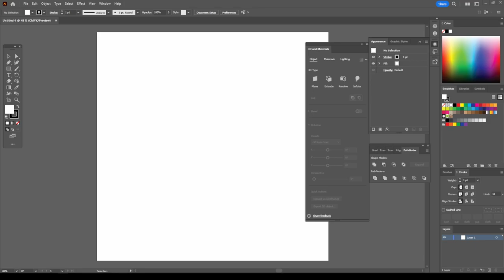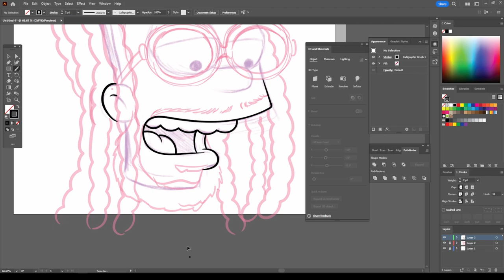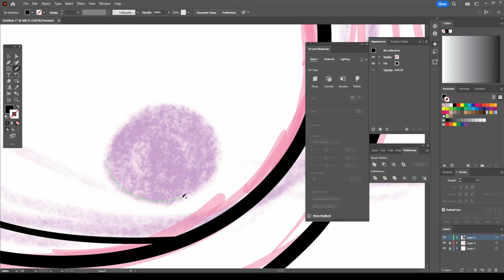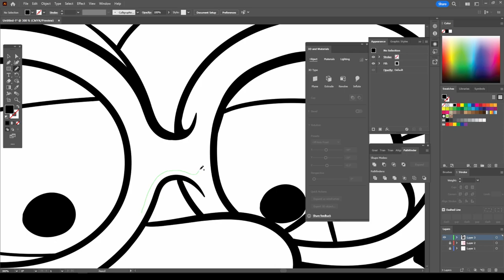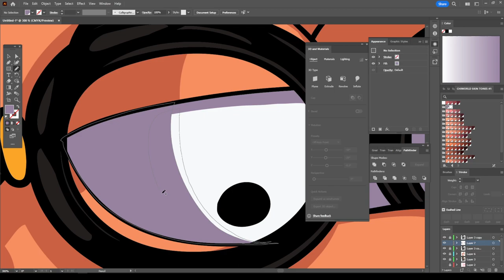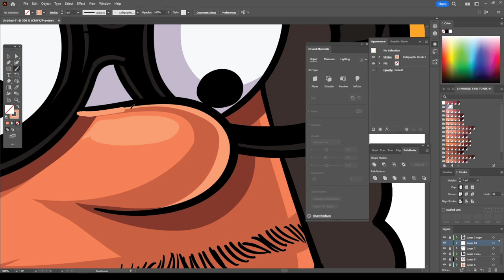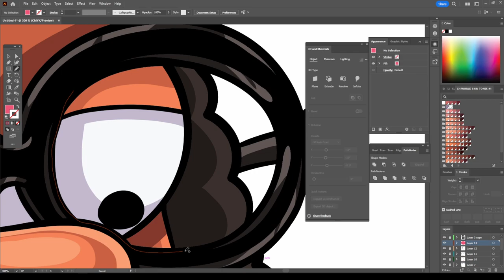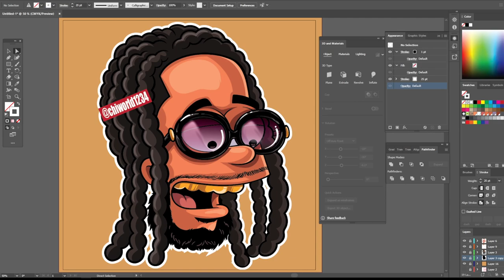CUSTOM SIMPSON HEAD FOR CUSTOMER (Ai)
GO TO MY ETSY STORE